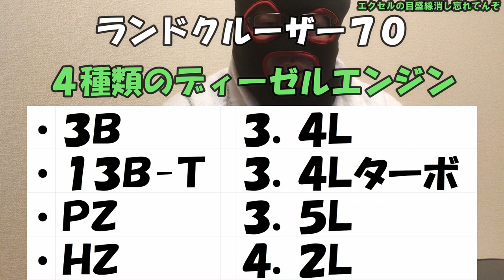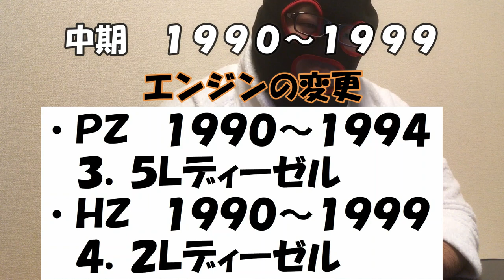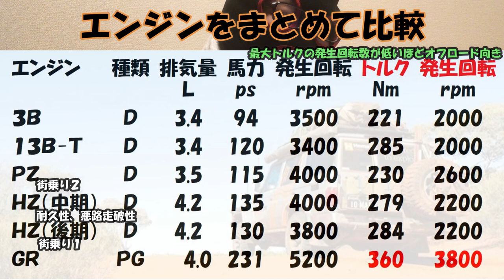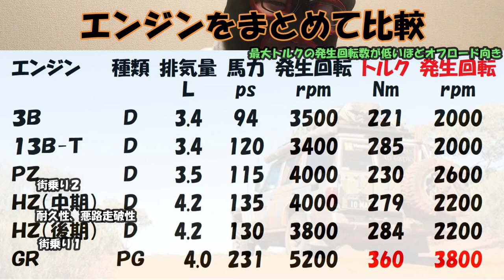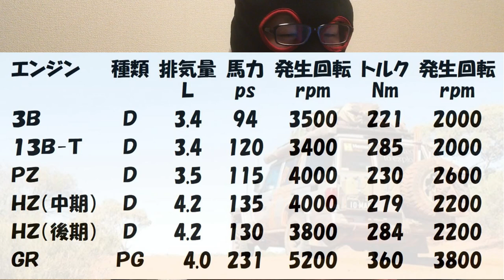【エンジンの違い】ランドクルーザー７０ディーゼルエンジン丸目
ランドクルーザー７０のディーゼルエンジンは様々です。今回は国内で販売されたエンジンを解説しています。ご自分に合ったエンジンを検討してみてはいかがでしょうか！？